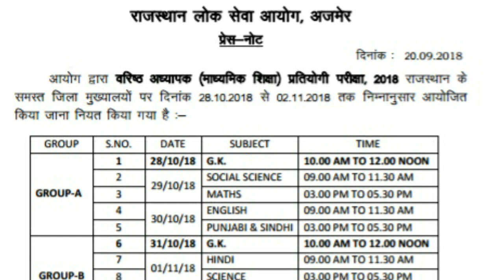RPSC ग्रेड -2 विषय वार परीक्षा कार्यक्रम जारी